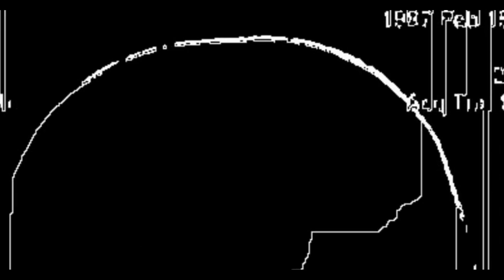Harry Rhodes - Lazaretto (Official Video)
Isolation smash-up.